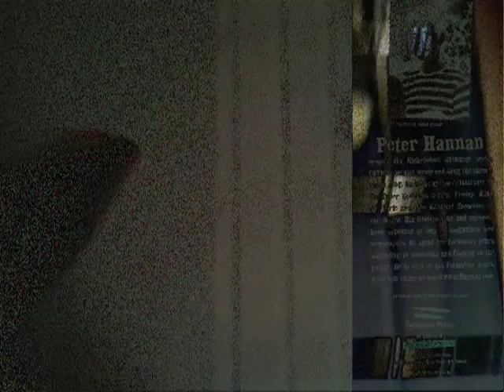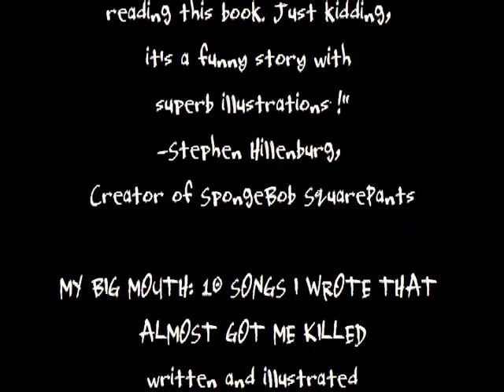Peter Hannan My Big Mouth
Peter Hannan My Big Mouth - Check out My Big Mouth: 10 Songs I Wrote That Almost Got Me Killed. A hilarious illustrated novel by Peter Hannan--writer, artist, and producer.